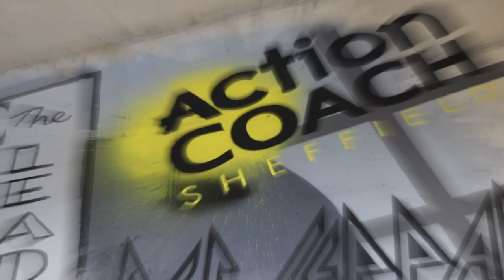RealTalk Episode 3 | Matt Hutton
Welcome to RealTalk, your podcast dedicated to interviewing successful entrepreneurs.

In this episode, Jon Asquith speaks with Matt Hutton, CEO Bond Bryan Architects in Sheffield. This episode is full of amazing and inspirational insights...

So, enjoy and prepare to get inspired!